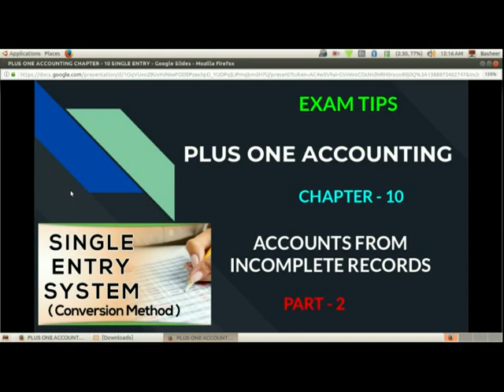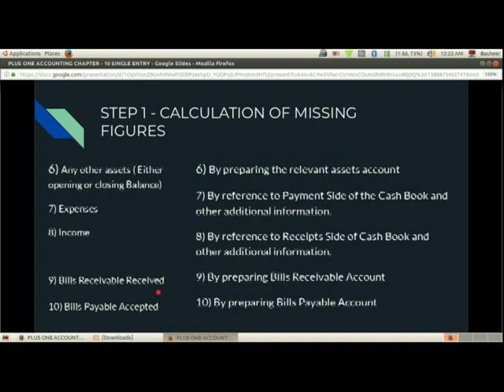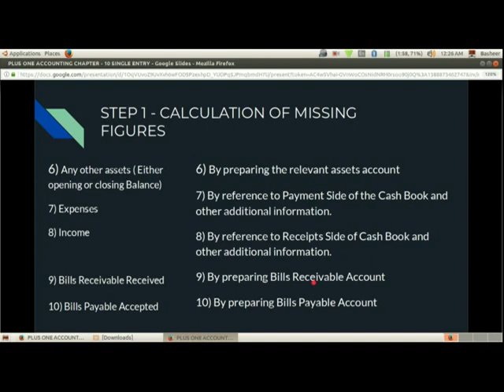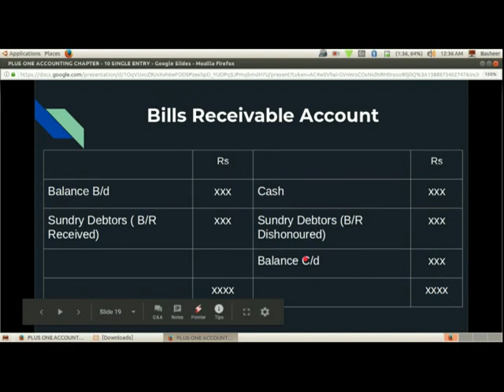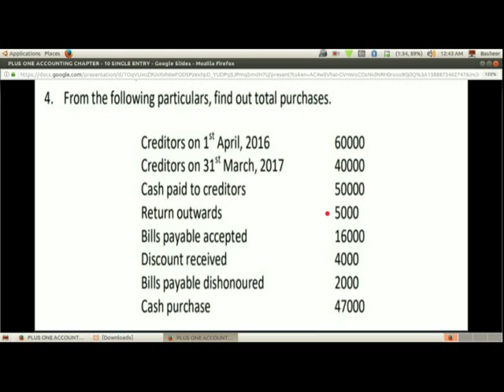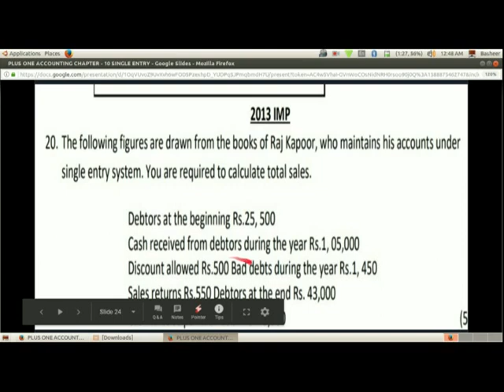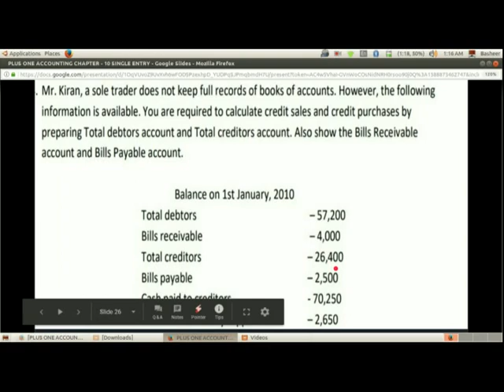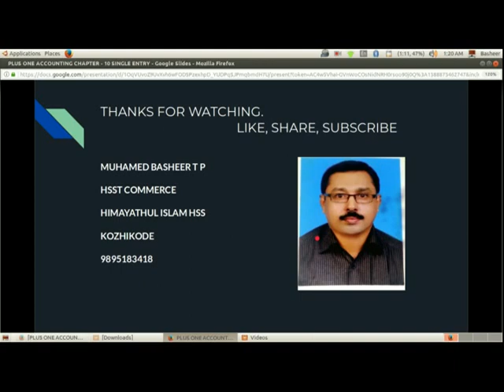Accountancy - Single Entry Part 2 (+1 Exam Based)